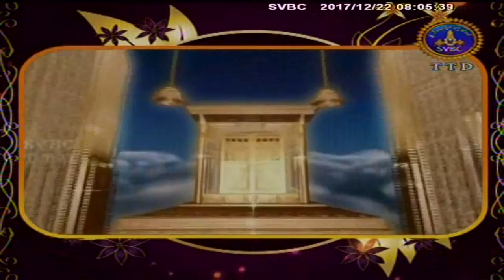Satamanambhavati | 22-12-17 | SVBC TTD